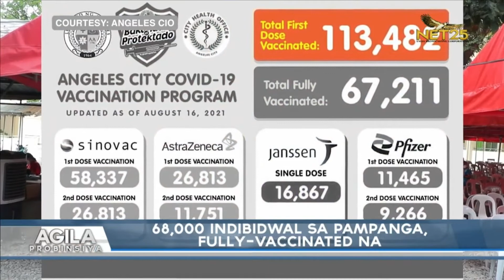68,000 indibidwal sa Pampanga, fully vaccinated na